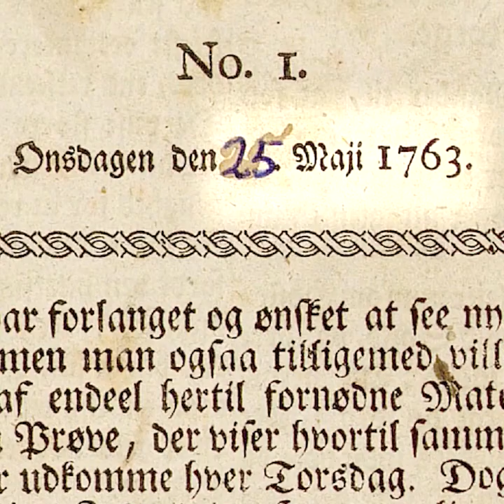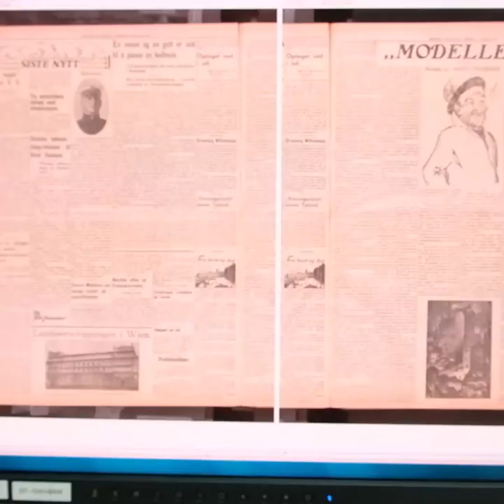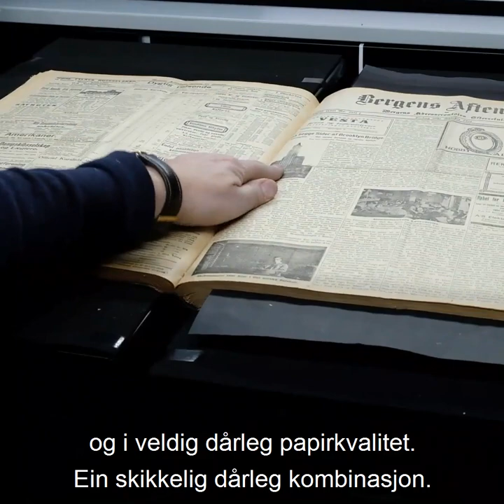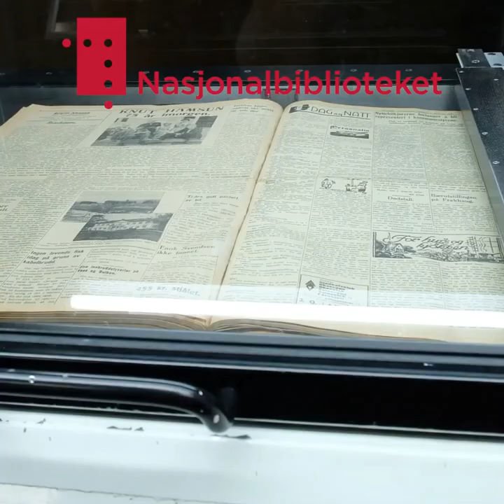Vi digitaliserer!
Så godt som alle norske aviser heilt tilbake frå 1763 og fram til i dag finst hos oss. Akkurat no jobbar vi med å digitalisere alt.

Sjå korleis vi gjer det i videoen 📺

Alt som er digitaliser er tilgjengelig på lesesalen på Nasjonalbiblioteket, og nokon aviser kan du lese frå kor som helst.